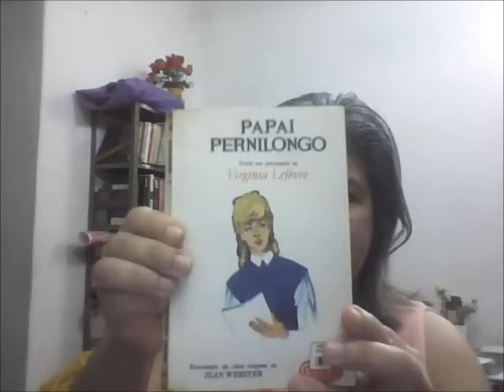Aperitivo Literário 24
Trecho de "Papai Pernilongo" de Jean Webster.